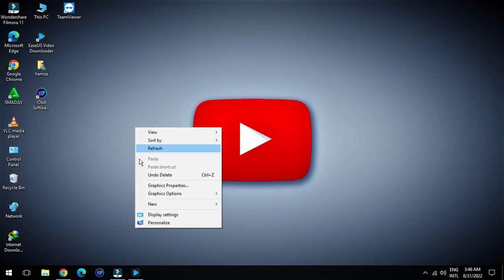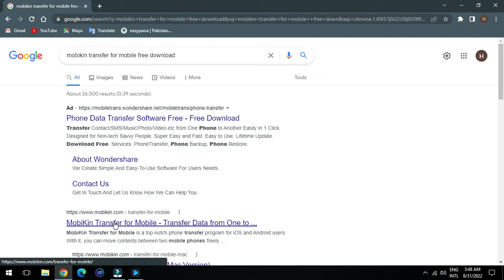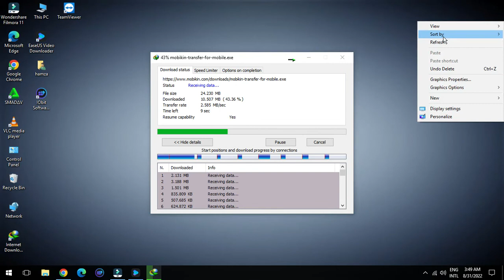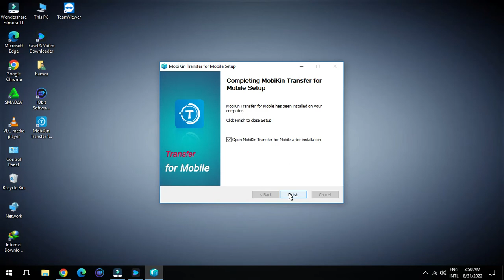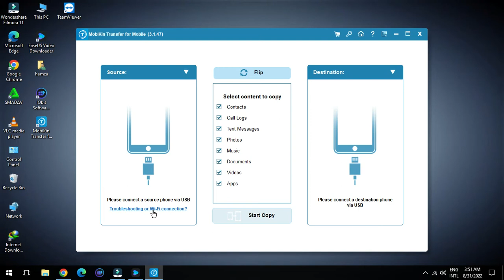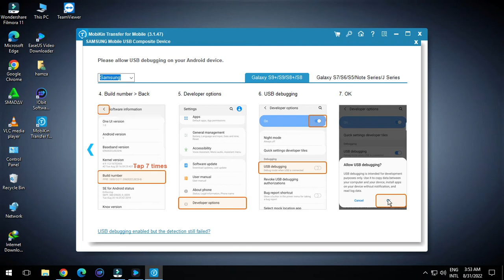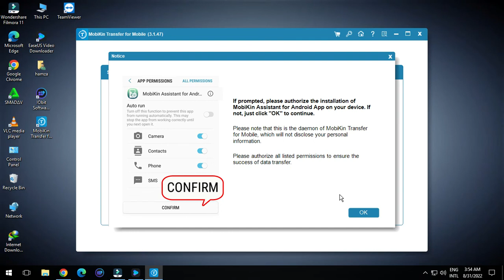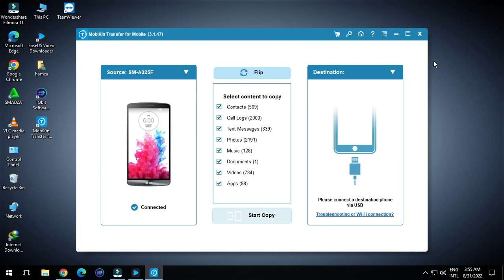Ak mobile sy dosre mobile main date kaise transfer kare How to Transfer Data From Old to New Phone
Ek Android Phone Se Dusre Android Mobile Me Data Transfer Kaise Kare  Mobile Se Dusre Mobile Me Internet Data Transfer Ya Share Kaise Kare. Ab Me Aapko Niche Full Trick Step By Step Hindi Me Bata Raha Hu  Search for Mobile Data Transfer Software. Get the Best Results for Mobile Data Transfer Software. completely Secure. privacy Friendly The Best Resources \ Results & Answers.
5:54
NOW PLAYING

WATCH LATER
How to transfer data from one phone to another phone - All data, apps, photos, videos transfer kare5:54
NOW PLAYING

WATCH LATER
How to transfer data from one phone to another phone - All data, apps, photos, videos transfer kare
5:54
NOW PLAYING